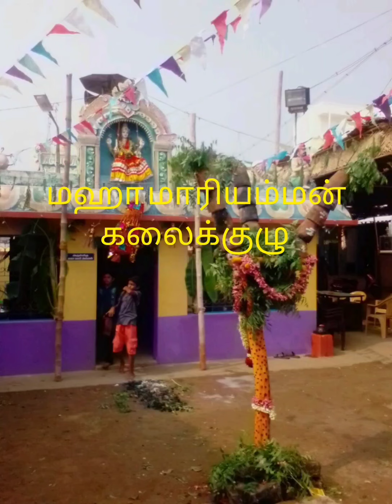மஹா மாரியம்மன் கலைக்குழு,9791460183